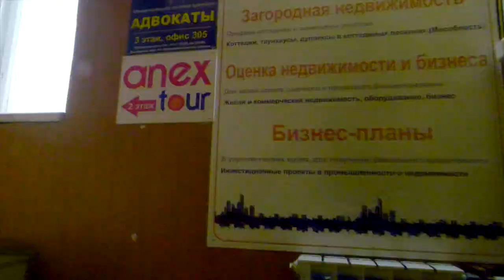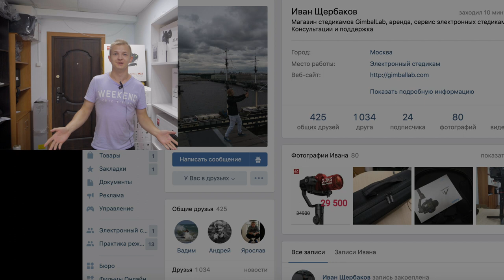Наш офис в г Москве и как мы работаем. Обновленная версия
Вчера, оказывается, недомонтировал))
Сегодня более полную версию выкладываю.